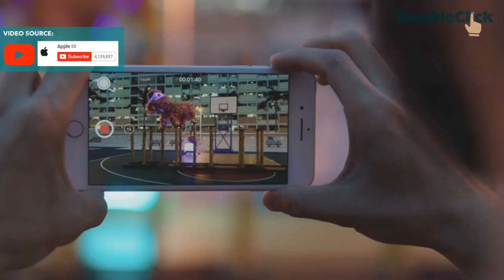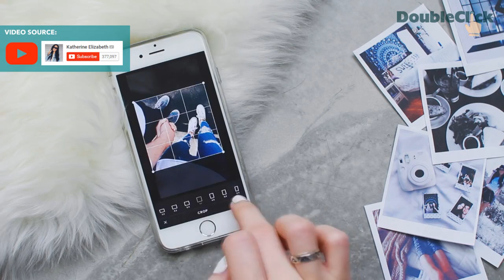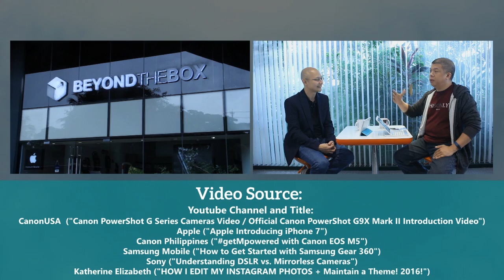DoubleClick: Future of Photography (Jerry Liao with Wowie Wong)